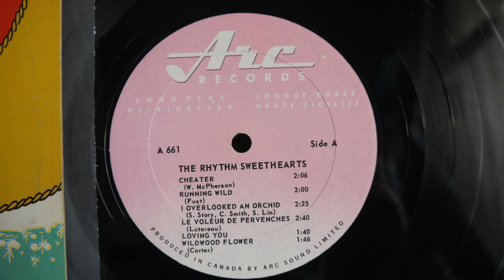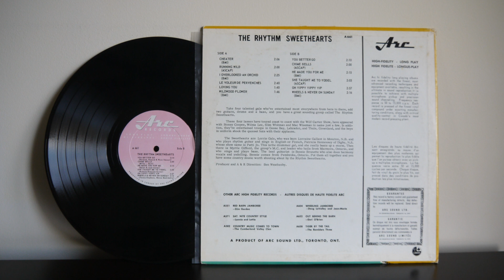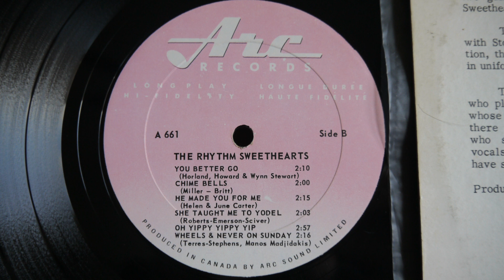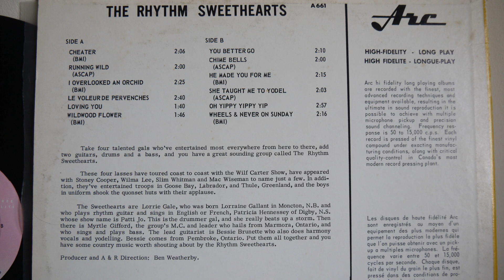The Western Sweethearts (197?) Arc Records ‎– 661 Canada Country